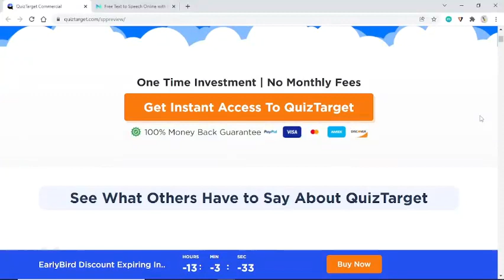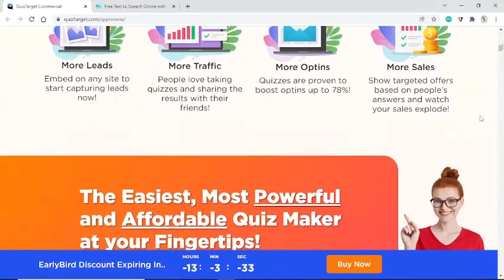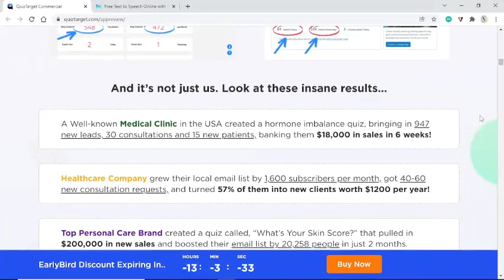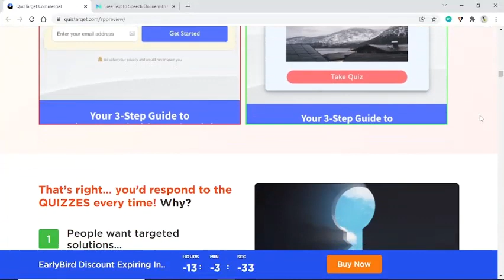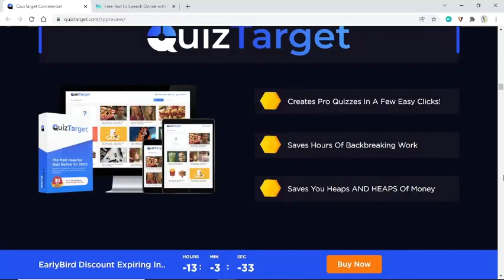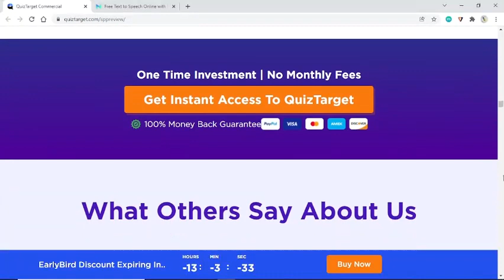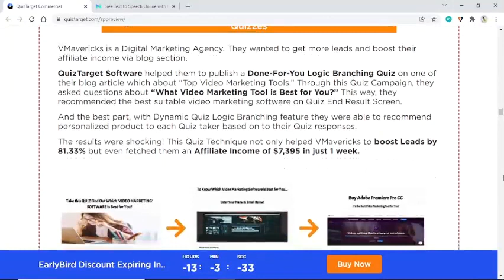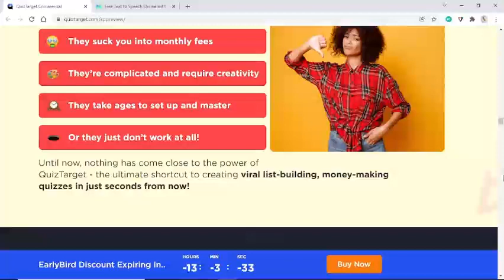Quiz Target Commercial Review-Turn Your Videos into Lead Generation Machine with This Black Friday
Are your videos struggling to get enough views and engagement… and you are not able to get LEADS from videos?
Are you tired of spending arms and legs for generating leads from videos… and still figuring out the best possible solution to get the desired results from video content?
Well, there is a SIMPLE SOLUTION to get insane leads by leveraging the power of Videos combined with Quizzes!
And the best part is you don’t need to spend any money on ads or expensive marketing agency services…
Here’s how you can turn your videos into leads generation machine!
Guess what… You can use your own videos or other people’s videos to get hot leads without spending a single dime on ads!
WOW!
And since its Black Friday, you are going to get a special $30off on this powerful lead gen software
You blink, and this deal will be a goner – hurry!

Get access To Your Free Bonus Now:
1. Collecting Mails Is very important in any business This will help you to solve all your problems
2. How To Use Graphic Design According To Your Business Free Guide:
HURRY THIS FREE BONUS WILL BE AVAILABLE ONLY TODAY SO TAKE ACTION RIGHT NOW

How To make money by simply creating social media ads using animated images: